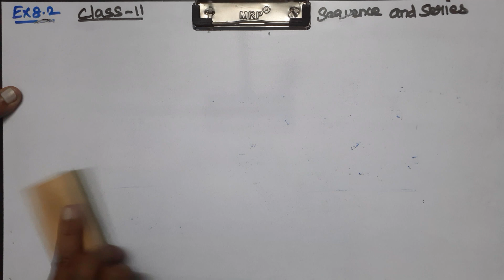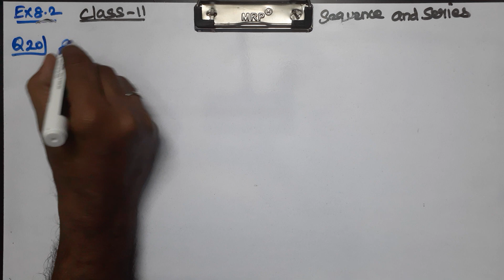CLASS 11 MATHS CHAPTER 8 SEQUENCE AND SERIES - EXERCISE 8.2 Q 19, 20 PROBLEMS CBSE NCERT NEW BOOK.